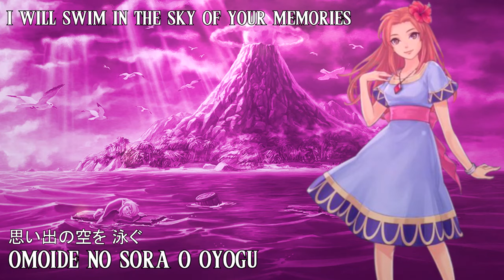Zelda: Link's Awakening - The Ballad of the Wind Fish (Official Japanese Cover + English subtitles)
This is the complete, full cover (Japanese version) of the Ballad of the Wind Fish from The Legend of Zelda: Link's Awakening on Nintendo Switch.

JAPANESE LYRICS:

Yume yo douka samenai de
Kimi wa negau keredo
Yume wa itsuka sameru mono
Sore ga toki no sadame
Kaze no you ni subete kiesatte mo
Omoide no sora o oyogu
Yume wa sameteshimatte mo
Itsumo kimi no naka ni

ENGLISH TRANSLATION:

'Oh dream, please let me not wake up'
So you wish, and yet
A dream has to end one day
Such is the fate of time
Even if everything disappears like the wind
I will swim in the sky of your memories
Even after you've awoken from it
The dream will always be inside you